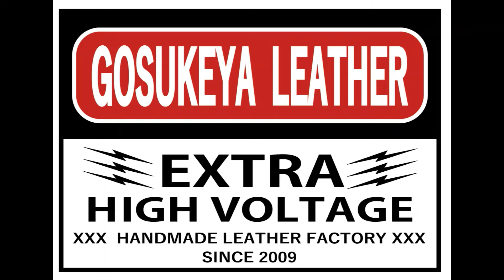レザークラフトで使われる奇抜なツールとその効果的な使い方